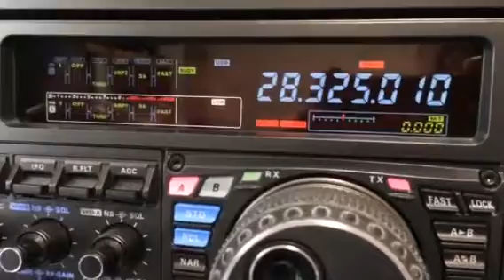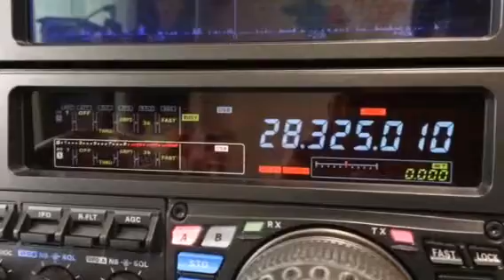K1N 10m SSB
15.FEB.2015
0055z